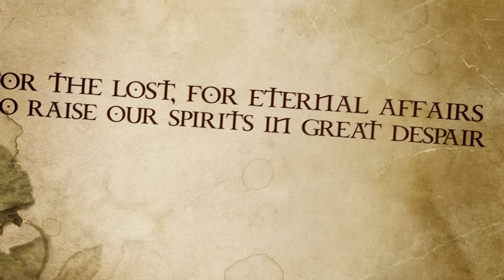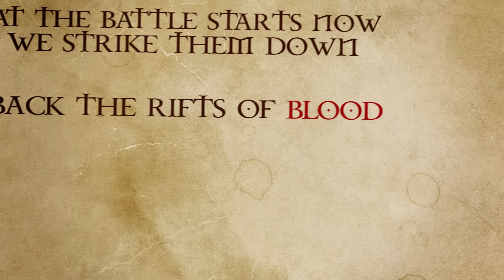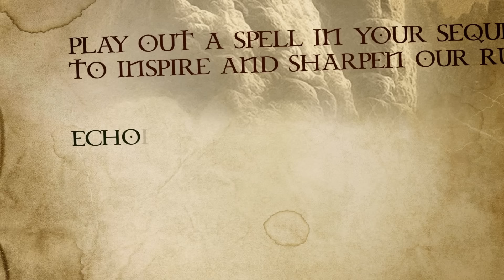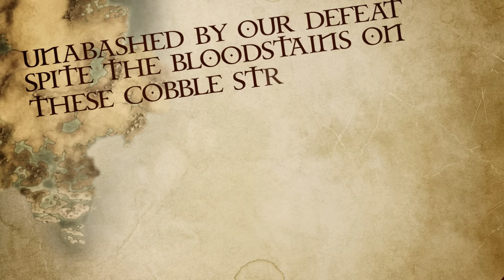Aviators - Traveler's Song (Fantasy Rock)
Raise your swords to the sky! Fantasy themes run strong in my upcoming album, Let There Be Fire. Perhaps the most over-the-top, unique fantasy song I've done is this tale of a traveling bard; his anthem of victory. "Traveler's Song" uses inspiration from a few of my favorite games as the titular bard traverses ancient lands. Each verse of the song is a different fantasy game universe, can you guess where the Traveler has been?

LET THERE BE FIRE will release on May 25th! More music is coming very soon.

Thanks to EpicFroggz for her incredible lineart in the lyric video!

Lyrics:

Sing for the lost, for eternal affairs
Sing to raise our spirits in great despair
Through the ashes of oblivion
Quick and unseen like the dragon's offspring
For we owe no debts and bow to no king
Every war has its costs and we've paid
Won by the bond of the party we've made

Warn with a call that the battle starts now
As the demons listen we strike them down
Fighting back the rifts of blood
Sent from the sky lies a angel in need
Give him muse to strengthen and words to heed
Heaven's doused and set alight
We're knocking on the gates of hell tonight

Broken swords and dragon's bones
Scattered on the way back home
Beating to the sound of clashing steel
When they're on our heels
Now chant the tales and legends told
Strengthened by the hymns of old
Weathered as this winding road is long
So we sing our traveler's song

Play out a spell in your sequence of chords
To inspire and sharpen our rusted swords
Echoing the whisper of the trees
Creep 'long a path where a thousand bards failed
From the thick West Tyrian jungle trails
Come from afar to set prisoners free
Into dark tangled depths from the open sea

Second chances don't come cheap
So keep alert and on your feet
An ancient spirit's song will heal our wounds
Unabashed by our defeat
Spite the bloodstains on these cobble streets
A message to the gods to see us through
Ever heard, yet rarely sung
So raise your voice and praise the sun
I call a new rebirth to keep us strong
Countless souls along the path
Lost to fiends and lords of wrath
But we'll return to play our final song